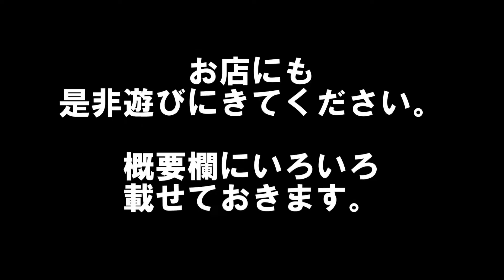藤枝鑑定団にはガチャや福袋、オリパなど企画品盛りだくさんで、YouTubeのネタの宝庫だぞ！【藤枝鑑定団】【静岡鑑定団グループ】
藤枝鑑定団を他のYouTuberに紹介して欲しい。
ガチャや福袋、オリバ、UFOキャッチャーいろいろあるので是非！

藤枝鑑定団　遊びにきてね！
場所　 〒426-0009 静岡県藤枝市八幡３６３−４

藤枝鑑定団Twitter
岡田JAPAN(通称：OJ)のTwitter
岡田　じゃぱん

静岡鑑定団グループ　静岡県下6店舗
静岡鑑定団

クレーンゲーム鑑定団(オンラインUFOキャッチャー)もよろしく！